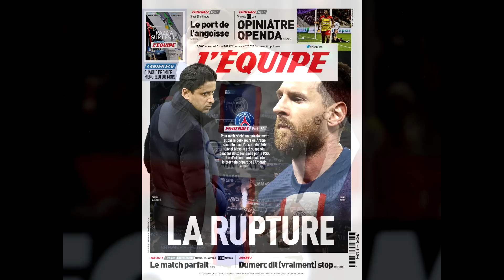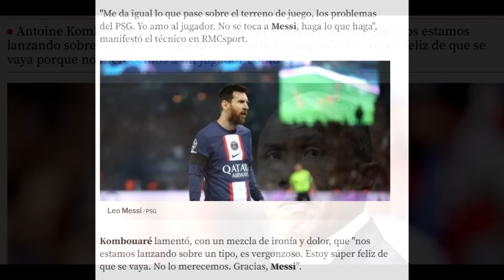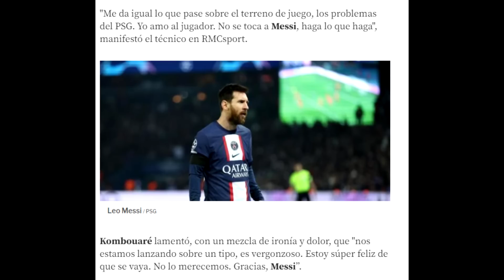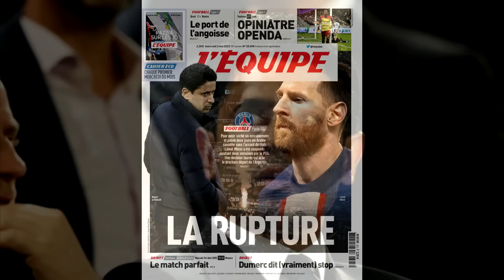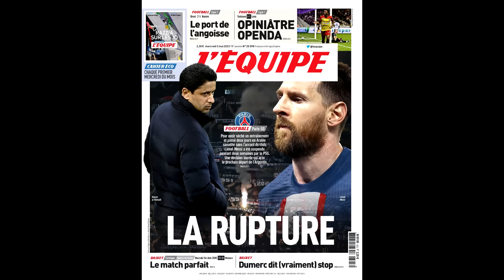💥 BRUTAL LECCION DE MESSI AL PSG! ENTRENADOR FRANCIA ESTALLA TRAS LOS INSULTOS “MESSI NO SE TOCA” ❌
Brutales palabras de entrenador de Francia sobre Messi tras las faltas de respeto. El argentino retrata al PSG con una leccion de humildad